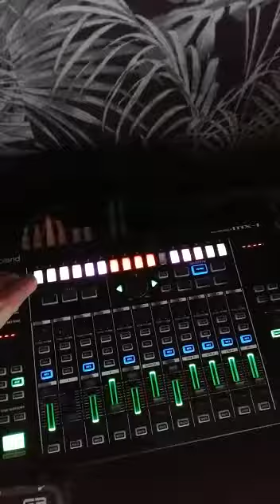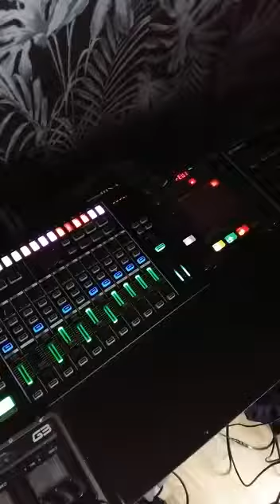Richard Ruiter Home recording ,Thorrs Hammer(NOR,US) -Norge Techno Edit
Preview Of Upcoming Track,an Techno Edit of the Legendary *Norge* track Norwegian Funeral Doom Band Thorrs hammer, coming soon !